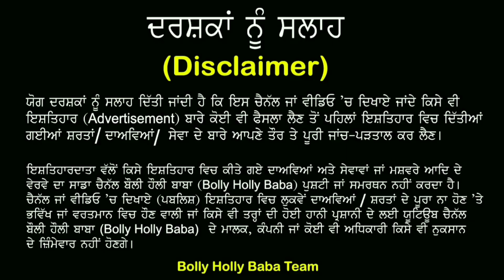Sukhwinder Sukhi Nay Kiti Kamal Ghar Tu he Bimari Tu Parshan Loka De Entertainment Lai LIVE Akhada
By Joining Bolly Holly Baba, You Can Get These Benefits:
2. How To Make Money Online
3. Live Streaming (Ask Questions and Get Support)
4. Behind The Scene Photos
5. Motivational Quotes